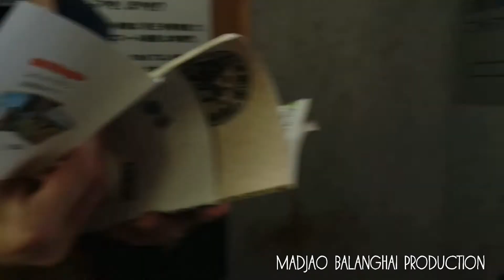MY LIFE IN JAPAN EPISODE: visiting Miraishin no Oka (the heights of eternal hope for the future)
MIRAISHIN no OKA (The Heights of Eternal Hope for Future)
this is when we visited Setouda island, Hiroshima.